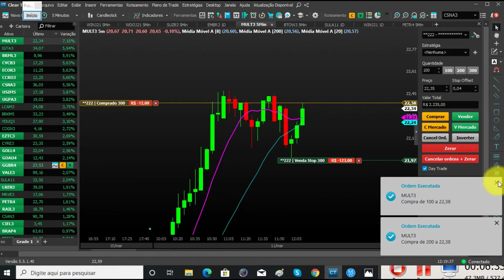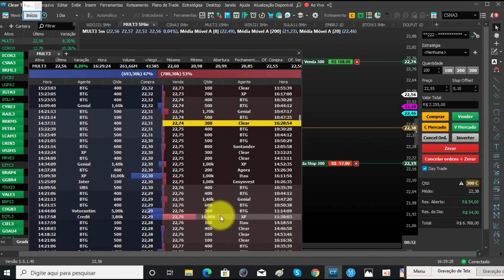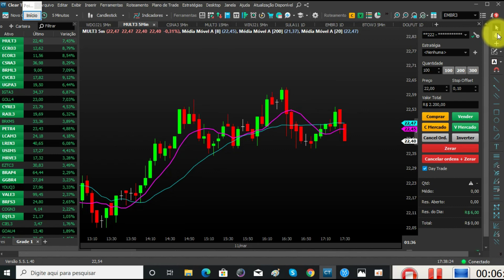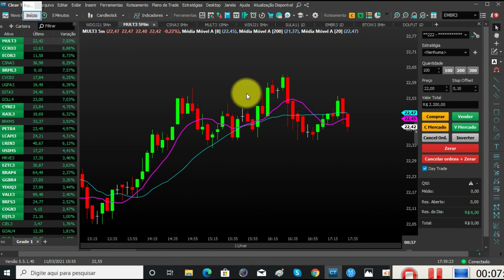🟢Fiz 550 pts no mini índice. Porque eu opero O MELHOR MÉTODO DO PAÍS🤑🤑🤑. EP4